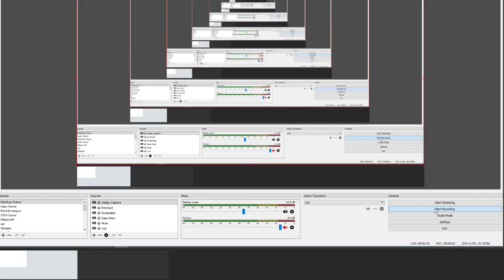Game In Progress aaaa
early progress and slow progress anyway